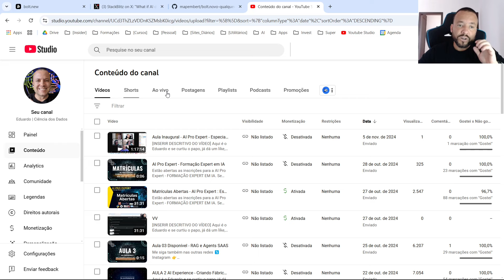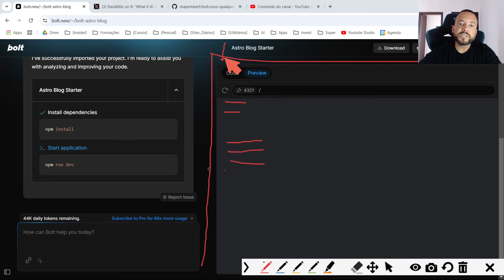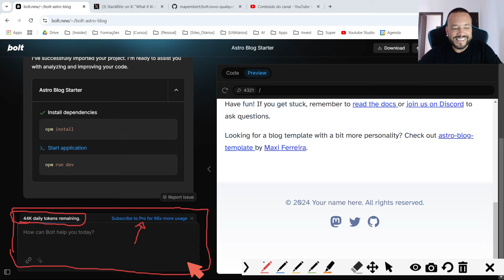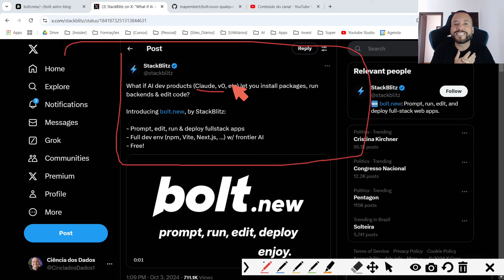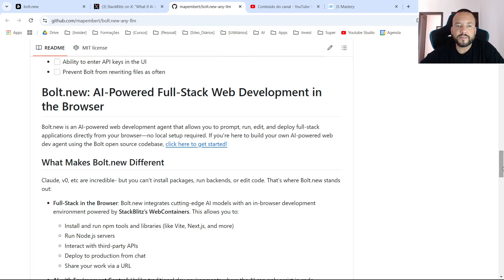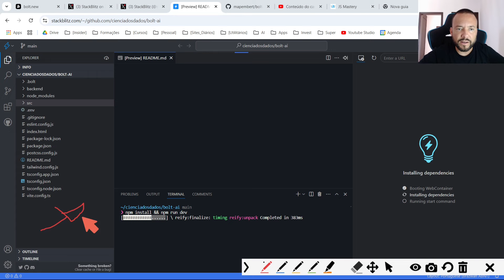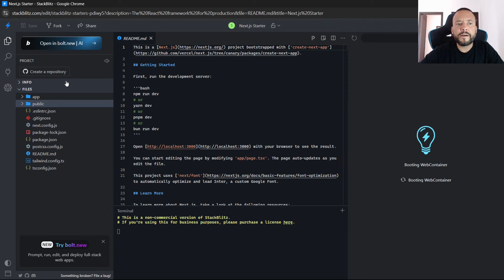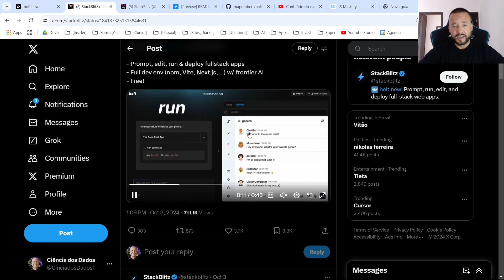Bolt - Programação do Futuro: Are You Ready?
💻 Transforme Sua Experiência de Programação com IA: Como Criar Apps de IA Completos com BOLT NEW 🚀

Descubra uma ferramenta revolucionária desenvolvida pela StackBlitz que permite criar, testar e fazer deploy de aplicações de IA de forma prática e rápida!

Neste vídeo, você vai aprender como usar o b.new, uma plataforma poderosa e intuitiva para construir apps front-end e back-end, integrando inteligências artificiais (LLMs) como as da OpenAI, Google e Anthropic. Verá como configurar projetos completos de IA e como personalizar funcionalidades para atender demandas reais de mercado. Essa ferramenta é melhor que o gptengineer

Se você é programador e quer dar um passo além, aumentando sua eficiência e explorando o poder da IA para desenvolver suas aplicações, este vídeo é para você.

🎬 Capítulos:

00:00:00 - Introdução e Boas-Vindas
01:35:00 -  O que é a Ferramenta b.new e Como Funciona
05:10:00 -  Diferenças entre b.new e Outras Ferramentas (Como Cursor)
09:45:00 -  Configurando um Ambiente Completo para Desenvolvimento com b.new
14:20:00 -  Explorando Funcionalidades do Editor e Customizando Layouts
18:50:00 -  Integrações de IA: Conectando Modelos LLM da Google, OpenAI e Meta
24:30:00 -  Criando uma Landing Page para SaaS com Funcionalidades de IA
30:40:00 -  Finalizando o Projeto e Realizando o Deploy da Aplicação
35:00:00 -  Como Participar da Espera para o Treinamento AI Pro Expert
38:25:00 -  Encerramento e Agradecimentos

[00:00] Introdução e Boas-Vindas
Eduardo Rocha dá as boas-vindas e apresenta a proposta do vídeo.

[01:35] O que é a Ferramenta b.new e Como Funciona
Introdução à ferramenta b.new e à StackBlitz, com um overview das principais funcionalidades.

[05:10] Diferenças entre b.new e Outras Ferramentas (Como Cursor)
Comparação entre b.new e outras ferramentas de desenvolvimento assistido por IA.

[09:45] Configurando um Ambiente Completo para Desenvolvimento com b.new
Como iniciar um projeto, criar pastas e configurar pacotes para seu ambiente de desenvolvimento.

[14:20] Explorando Funcionalidades do Editor e Customizando Layouts
Como personalizar o layout com CSS e interagir com o prompt para modificações visuais.

[18:50] Integrações de IA: Conectando Modelos LLM da Google, OpenAI e Meta
Passo a passo de integração de modelos LLM ao projeto, com uso de APIs de IA.

[24:30] Criando uma Landing Page para SaaS com Funcionalidades de IA
Demonstração da criação de uma Landing Page para SaaS, com design e funcionalidades inteligentes.

[30:40] Finalizando o Projeto e Realizando o Deploy da Aplicação
Guia para fazer o deploy diretamente pelo StackBlitz, além de sugestões para rodar localmente.

[35:00] Como Participar da Espera para o Treinamento AI Pro Expert
Explicação sobre o treinamento AI Pro Expert e como entrar na lista de espera para vagas futuras.

[38:25] Encerramento e Agradecimentos

Aqui é o Eduardo e se curtiu o papo, já dá um like, se inscreve e ativa as notificações.

Simbóra 👊🏻